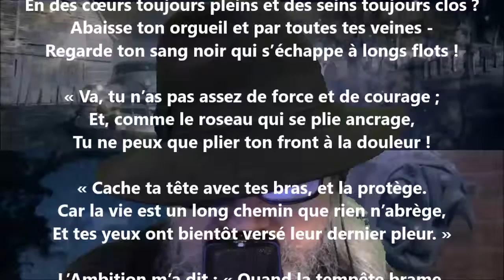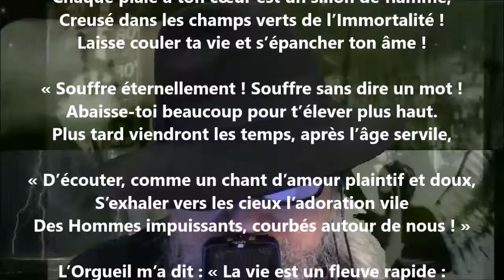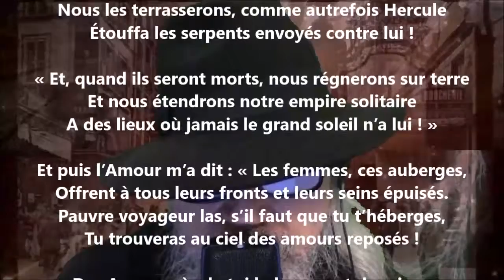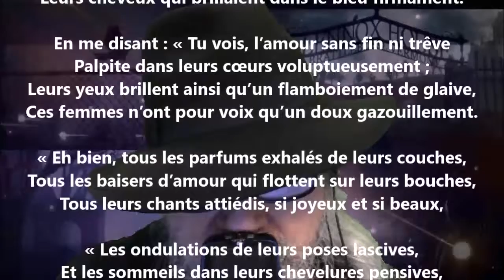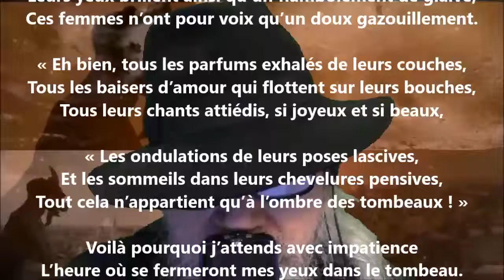La résignation m’a dit… - Adelphe Froger lu par Yvon Jean